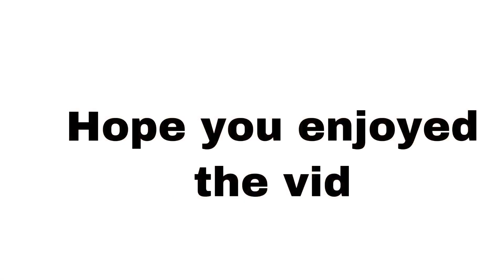CODmobile.exe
I’m back making content
I will be now playing cod mobile